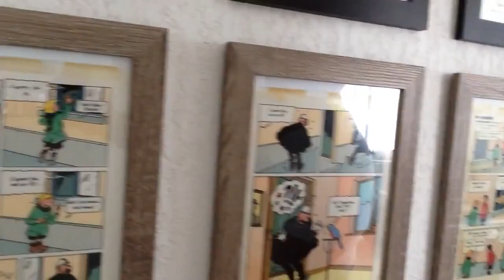JOUR 149 : Enfin j'ai trouvé de le temps de le faire ! Ou la fierté d'un optimiste.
Enfin, j'ai réussi à faire ce que je voulais faire depuis un bon bout de temps. Et en plus ce n'était pas de la procrastination ! Je suis fier de moi :D !
Téléchargez gratuitement le livre "L'Optimisme en Pratique".

Michel Poulaert est conférencier professionnel spécialiste de l'optimisme et du leadership positif. Membre de l'association française des conférenciers professionnels (AFCP), de la Global Speaker Federation et accrédité par la Ligue des Optimistes.
Les vidéos de Michel Poulaert s'inscrivent dans une volonté de partager, en tant que spécialiste et conférencier professionnel de l'optimisme, avec simplicité, son expérience personnelle et quotidienne mais aussi celle de ceux qu'il accompagne. Les valeurs qui l’animent sont la générosité et l’authenticité, car c’est selon lui, une manière efficace et communicative pour espérer changer le monde en commençant par améliorer notre qualité de vie, notre for intérieur. Commencer par soi-même pour ensuite le partager à d’autres. C’est comme le bonheur : avant de prétendre le donner à l’autre, il est indispensable de le vivre soi-même... pour ensuite créer l'envie aux autres de le vivre à leur tour.

Téléchargez gratuitement le livre qui accompagne le programme Millésime "L'Optimisme en Pratique".

Periscope : Michel Poulaert